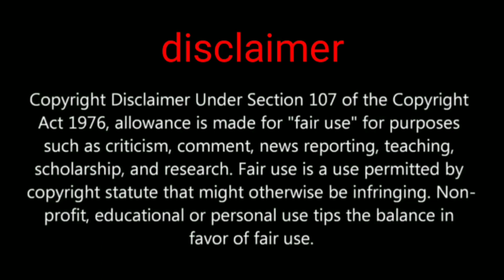pubg mobile new event ARCTIC WRAWS nad Ragegear TDM Ragegear pick official introduction video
Hi friends in this video we are going to show you about pubg mobile new event and Ragegear 2 official video video

Daily one video all about pubg on YouTube
We are always upload news after confirm
Answer all your comment all time
Tips and tricks video all about pubg
This channel provide you all news first
 this channel is not support any hacking